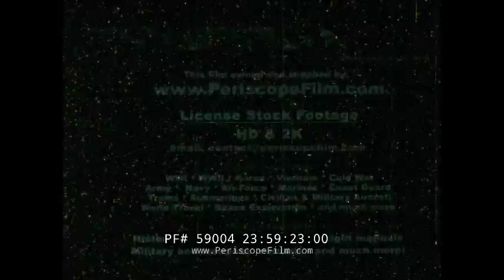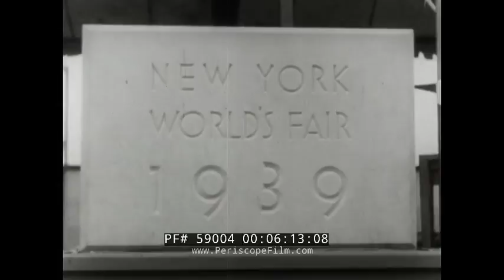THE GREATEST DRAMA "MISTER NEW YORK" GROVER WHALEN BIOGRAPHY 59004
This episode of "The Greatest Drama" -- Mister New York -- is about Grover Whalen (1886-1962) and the influential role he played in New York City politics and society. The film begins by acknowledging that Grover Whalen (00:17) is master of the ticker tape parades that began in New York City (the first ticker tape parade occurred the year of Whalen’s birth, celebrating the dedication of the Statue of Liberty). Whalen tells the viewers how he organized the parades (00:29), making them a symbol of New York City, the “world’s most magnificent and open-hearted city.” The film’s narrator informs viewers that Whalen was born and raised on the Lower East Side, as viewers are treated to footage of New York City during the 1890s (01:25),  including a simple street carousel (01:45). Whalen, ever the bright student, enters politics and gets his foot into New York City Hall (02:22). Whalen helps John F. Hylan (02:30) become mayor in 1918. Hylan appoints him to run the parades, and Whalen oversees a number of parades, including: welcoming home the Dough Boys and General John J. Pershing (02:39); greeting Admiral Richard Evelyn Byrd in 1926 with a flotilla (02:55), then escorting Byrd to the city for the parade (03:11); welcoming Queen Marie of Romania (03:36) in October 1926; honoring Gertrude Ederle (03:50), the first woman to swim the English Channel—more than two million people turned out for her parade; and celebrating Charles Lindbergh (04:04) on 13 June 1927. When not throwing parades, Whalen works in a department store (04:19). In 1928, Whalen is sworn in as Police Commissioner by Mayor Jimmy Walker (04:33). Whalen shows no mercy for mobsters and bootleggers, sending raiding squads to arrest crime bosses (04:56; 05:19). Whalen ruthlessly enforces prohibition laws, but then resigns due to criticisms for his role in the escalating use of violence by police. In 1933, Whalen becomes the National Recovery Act Director of New York (05:34) and plans the 1939 New York World’s Fair, breaking ground (06:02) for the massive undertaking. In need of sponsors, Whalen flies to Europe to recruit European leaders to purchase space at the fair. He first goes to Rome where he meets with Benito Mussolini (06:25), convincing the Italian to purchase space; other European leaders followed suit. The 1939 World’s Fair is impressive from an aerial view (06:57), and the event is officially opened by President Franklin D. Roosevelt (07:04). Though thousands and thousands of people attend, Whalen is unhappy because the fair failed financially: the outbreak of World War II limited the investment in the fair, which Whalen spent $155 million on. Whalen’s next assignment is in Alaska (08:08), where he serves 6 months as a civilian advisor for the Civilian Defense Corps. After the war, Whalen continues planning ticker tape parades, welcoming Dwight D. Eisenhower (08:45), Winston Churchill (08:56) and General Douglas MacArthur (09:11). Whalen’s vision for New York City prompts him to build scale models of the city (09:34), complete with planned convention halls and fashion centers, but the plans stagnate because of the costs. Whalen’s ongoing efforts earn him the gold medal for public service, which is given to him by Mayor William O’Dwyer (10:31). The film ends with Whalen, also known as “Mister New York,” telling viewers that New York City will one day become the fashion and artistic center of the world (10:50).